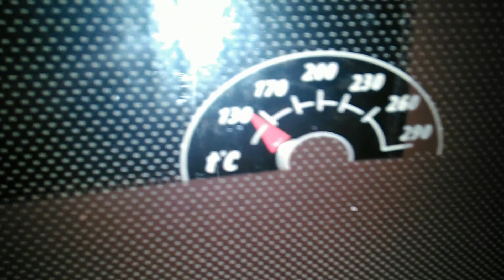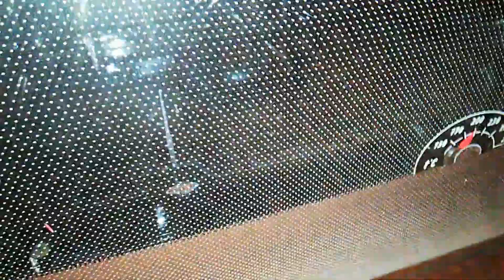Приготовление домашнего гуся в духовке.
Гусь запечёный в духовке.